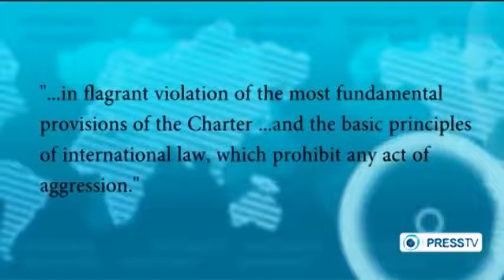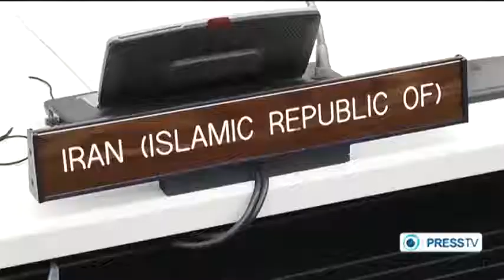Iran asks UN to condemn Israel's military threat Of War